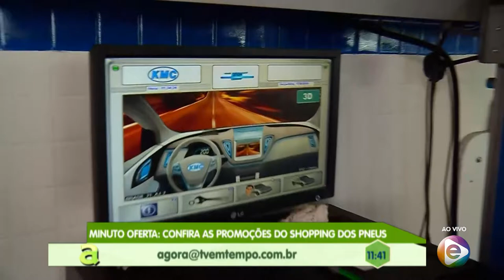Programa Agora (17.09.2019) 01º Bloco